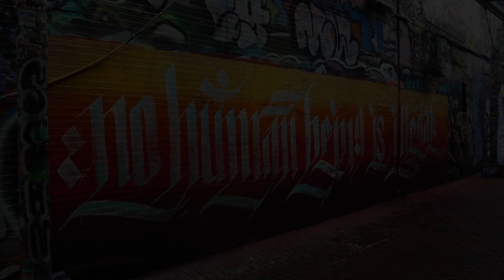How to Generate (Almost) Anything, Episode 5: Human-AI Collaborated Graffiti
How to Generate (Almost) Anything: Can AI inspire humans to create things that wouldn't have existed otherwise? A dress with a crazy hat, a pizza with shrimp & jam or a scent that has never been smelled before? We are a bunch of scientists and artists that aim to test the limits of human-AI collaboration to generate (almost) anything the human mind can (and can't) imagine.